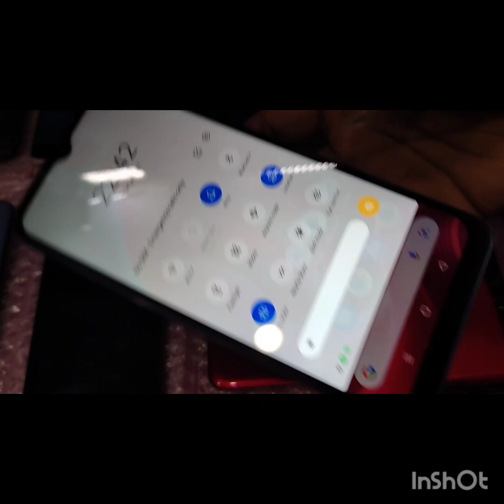Second hand mobile today 08/08/2023 stock//Refurbished ok condition mobile phone Dumka Jharkhand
Refurbished mobile
Old mobile phone
Mobile start from 1900 only
Used mobile phone
2nd hand mobile only 1900
Low price purana phone
reused phone Second hand mobile Dumka Jharkhand
Dumka Old phone store

video chapter-
00:60tanoj mobile
60:120 samsung J7
120:180 battry